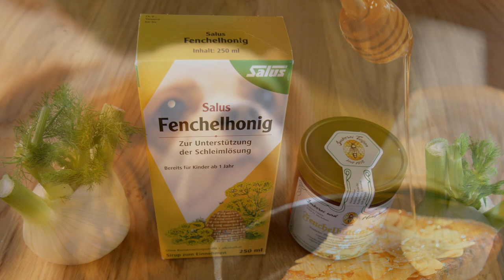Fenchelhonig - Leckerer Honig & Bewährtes Hausmittel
Fenchelhonig ist nicht nur wegen seinem leckeren und würzigen Geschmack beliebt, sondern wird gerne auch als Hausmittel bei Verdauungsproblemen und Erkältungsbeschwerden verwendet. Erfahre in diesem Video alles über Fenchelhonig.